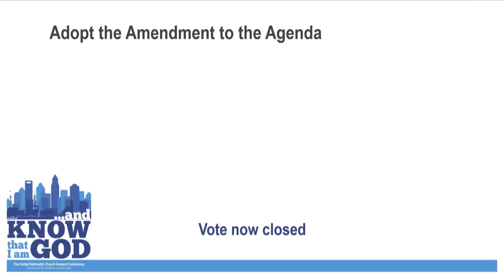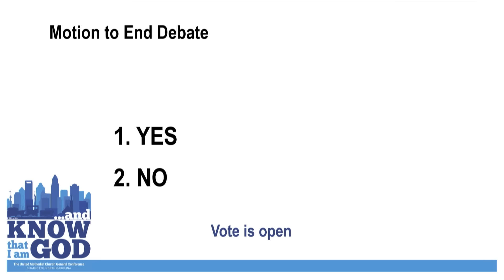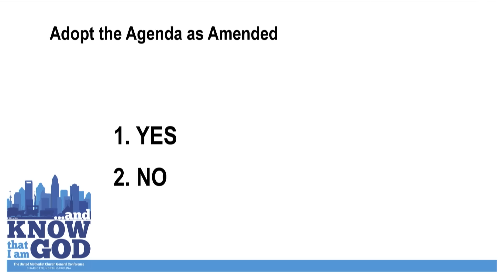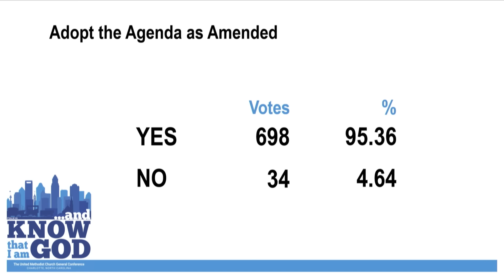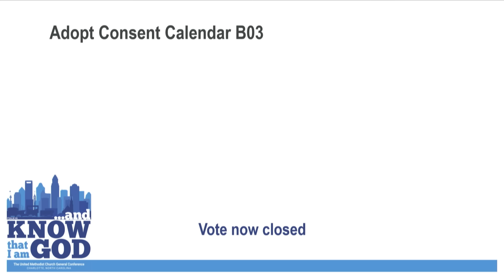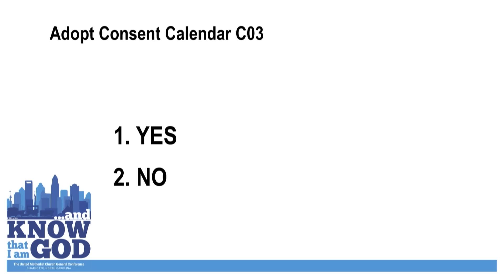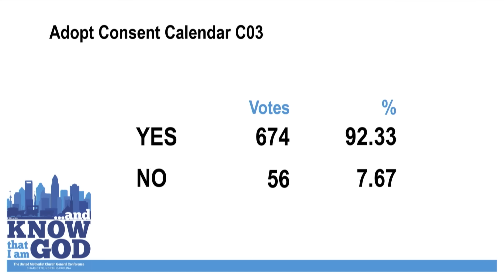Early Morning Plenary: April 29 - General Conference 2020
Watch this plenary session of the postponed 2020 General Conference, including:

4:10 Monitoring Report
7:43 Committee on Ethics
11:25 Committee on Agenda and Calendar
31:55 Consent Calendar
43:58 Committee on Journal
47:59 Committee on Presiding Officers

Originally livestreamed April 29, 2024 from Charlotte, North Carolina.